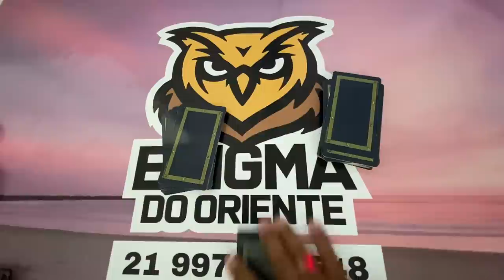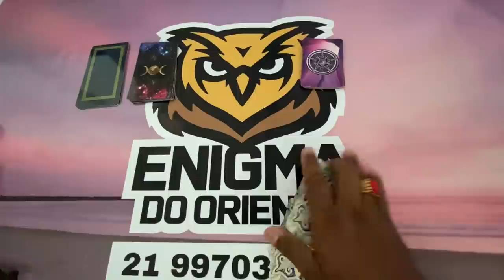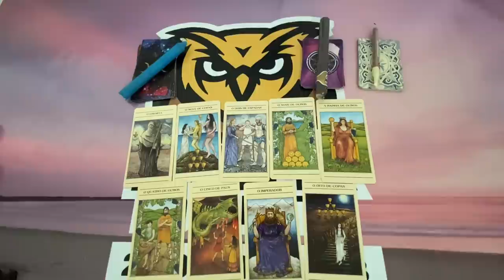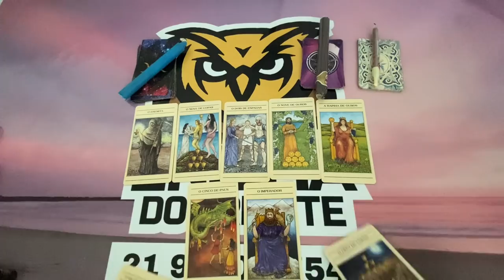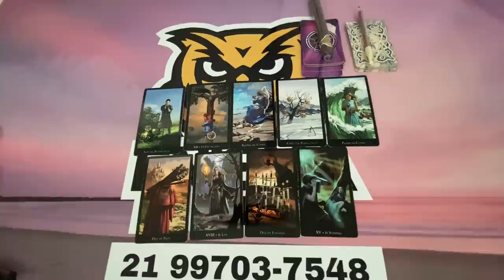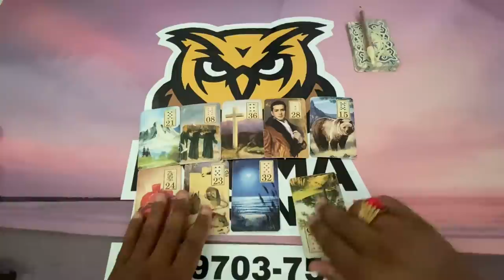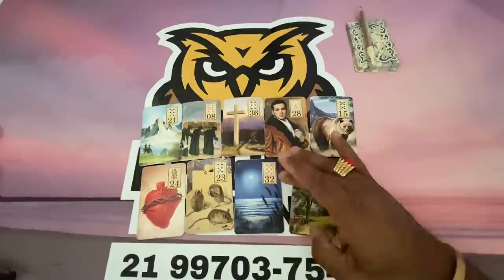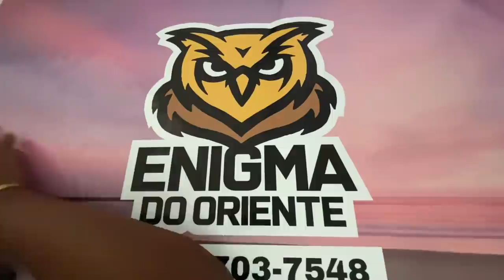ELE HOJE EM RELAÇÃO A VOCÊ! !!💘 [ Tarot Responde ] Tarô [Tarô ] Tarot